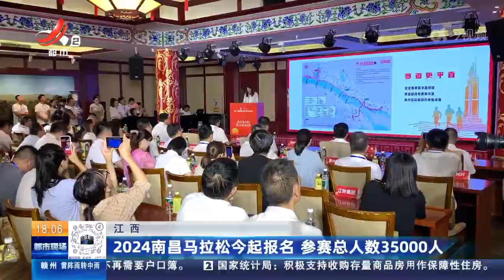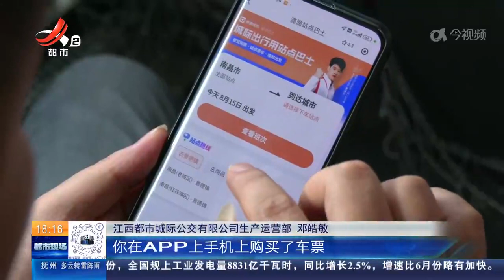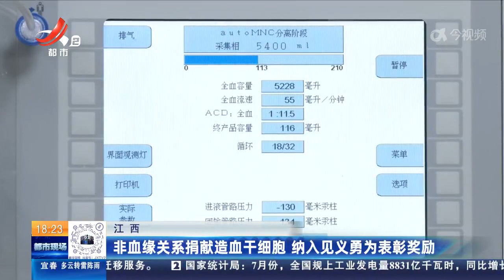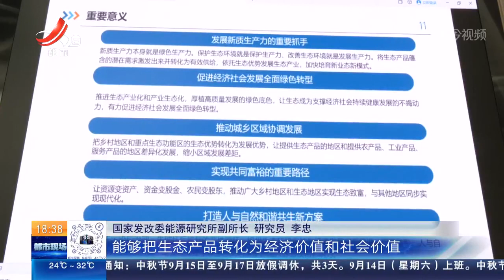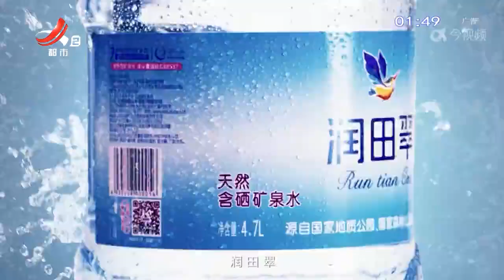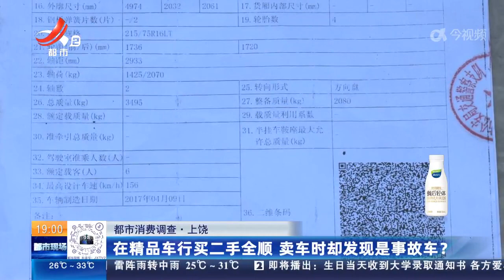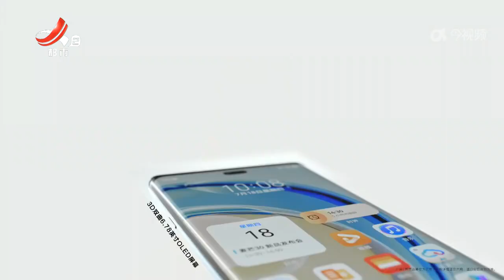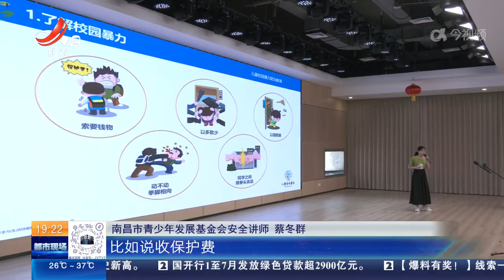《都市现场》20240815 2024南昌马拉松今起报名 参赛总人数35000人